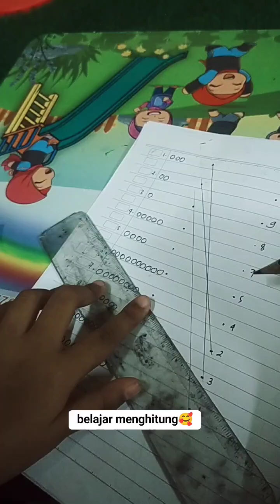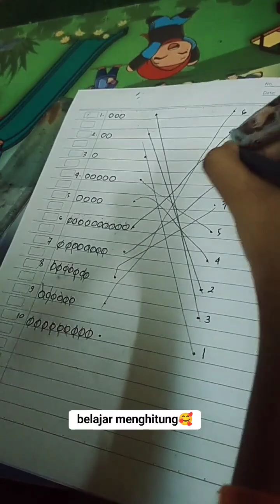menghitung & mencocokan gambar part 2